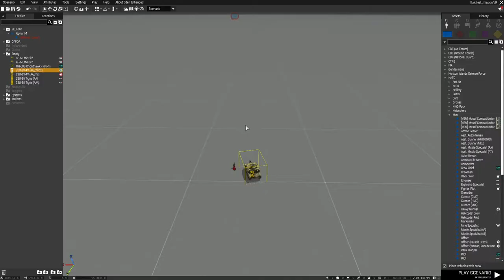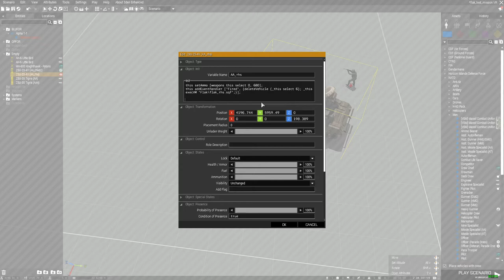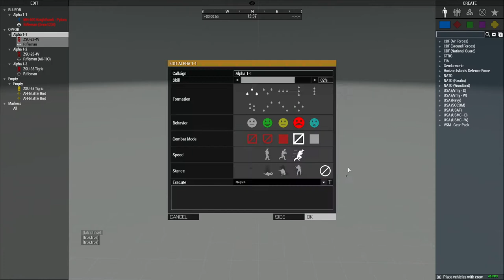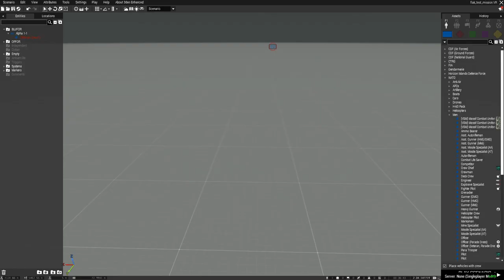Flak Param Testing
The script used for this video can create any vanilla or RHS AA vehicles into a Flak generating vehicle with a bit of tweaking in the init field of the AA vehicle. The [original script] was made by [flyinpenguin]

Usage for RHS:
this setAmmo [weapons this select 0, 680];
this addEventHandler ["Fired", {deleteVehicle (_this select 6); [_this, 680, 678, 5000, 10, 5, 5, 300, "SmallSecondary", 500, 1000, 2] execVM "Flak\flak_all_infinite.sqf";}];

Usage for Tigris:
this removeMagazinesTurret ["4Rnd_Titan_long_missiles", [0]];

I would suggest going through the [wiki] to get a better understanding of how to use the script.